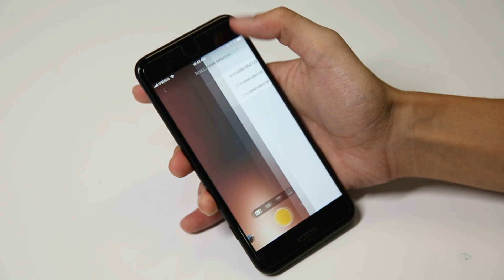Insta360 ONE - Bluetooth tutorial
Bluetooth opens up a world of possibilities with the ONE.

Learn about the Insta360 ONE